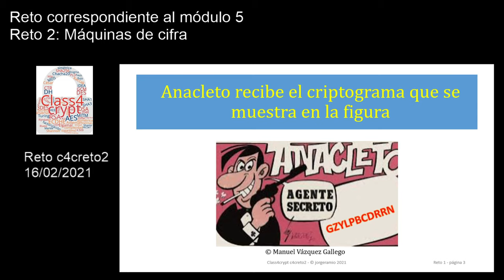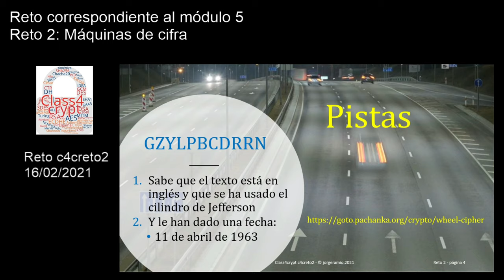Class4crypt c4creto2 Reto 2 Módulo 5 Máquinas de cifra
Resumen. Segundo reto de Class4crypt.
Pistas. Se entregan todas en el vídeo y en el documento.